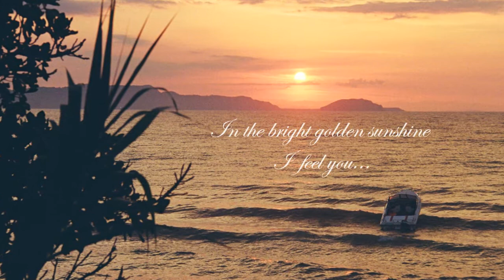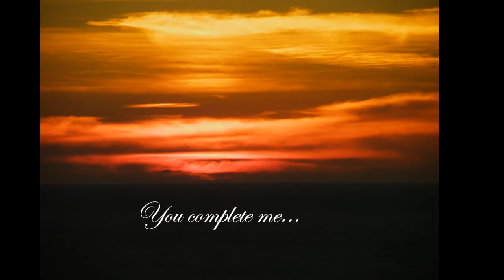Pavlos and Michaela - WAVES OF DESIRE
Pavlos Linardos (Zakynthos) and Michaela Schmid (Austria) singing the wonderful duet "Waves of Desire", formerly known as "Se thelo edo" !

Music and Lyrics: Pavlos Linardos
English Lyrics: Michaela Schmid
Production: Spiros Georgiou, Studio G Athens
Video: Michaela Schmid
Art Work on Pavlos/Michaela Fotos: Leonidas Koutroubis

For the hot summer nights... for everybody in love... for sweet summer feeling... for the love of your lifes... come with us and join us on this magic travel...
forever yours...
with love...
με αγάπη...
Pavlos and Michaela